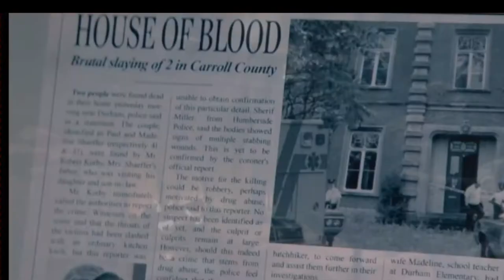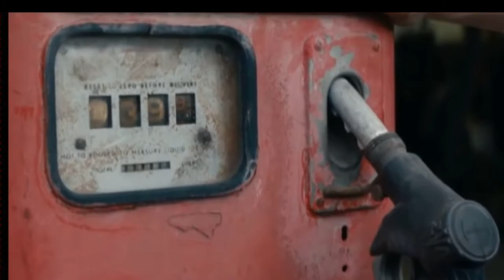The Room 2019 Horror Movie Explained Hindi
एक सुनसान हवेली में जाने के दौरान, एक युवा प्यार करने वाला युगल, केट और मैट एक अजीब गुप्त कमरे की खोज करते हैं, जिसका इंटीरियर उन सभी चीजों को बनाने की शक्ति रखता है जिन्हें वे एक वास्तविकता चाहते हैं। लाखों डॉलर और सबसे शानदार संगठन - जो कुछ भी वे चाहते हैं, तुरंत भौतिक हो जाते हैं। एक दिन, वह कमरे से उन्हें उस बच्चे को देने के लिए कहने का फैसला करती है जो उनके पास नहीं है।

Cast
Olga Kurylenko ... Kate
Kevin Janssens ... Matt
Joshua Wilson ... Shane (child)
John Flanders ... John Doe
Francis Chapman ... Shane (teenager)
Vince Drews ... Chet
Marianne Bourg ... Suzanne, the Hospital Receptionist
Oscar Lesage ... Henry
Carole Weyers ... Mrs. Schaeffer
Michaël Kahya ... Mr. Schaeffer
Jean-Louis Sbille ... Shane (age 60)
Victor Meurice ... Shane (old)
Livio Siscot ... Shane (18 months)